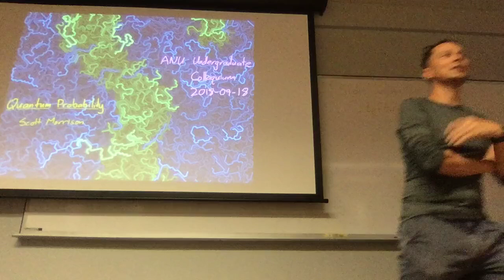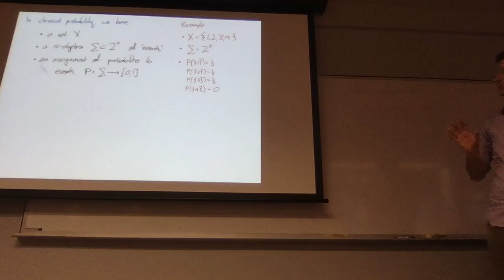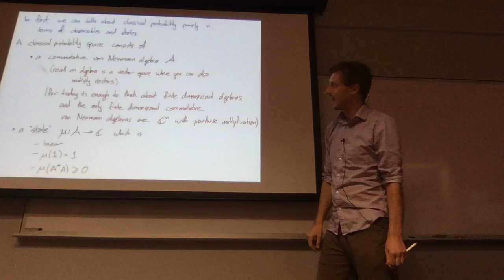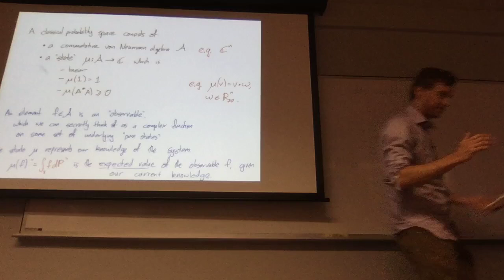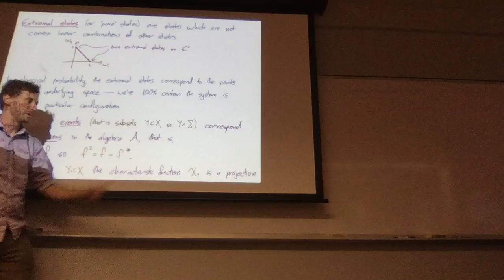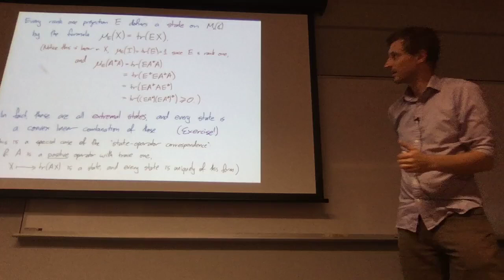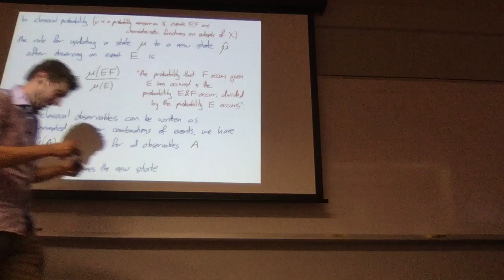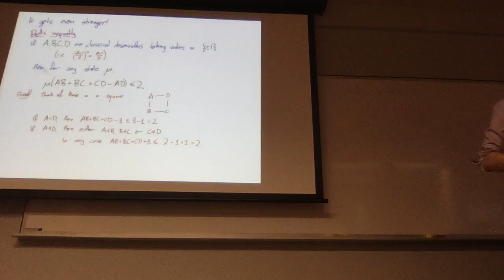Quantum Probability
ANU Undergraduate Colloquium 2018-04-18